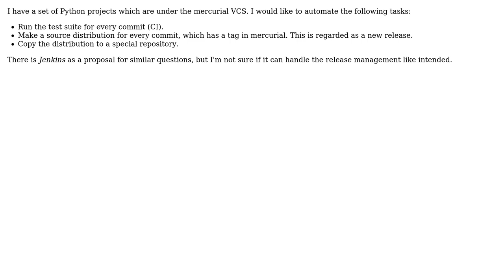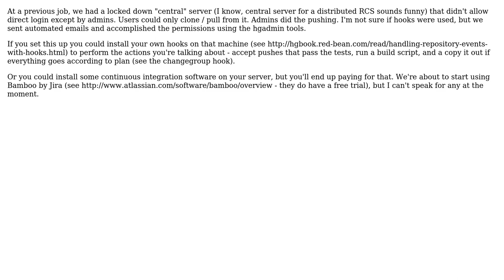Automating release management and CI on python projects under mercurial VCS (2 Solutions!!)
Automating release management and CI on python projects under mercurial VCS

With thanks & praise to God, and with thanks to the many people who have made this project possible! | Content (except music & images) licensed under CC BY-SA | Music | Images & others | With thanks to user Simon Martin user schlamar user rutgersmike and the Stack Exchange Network Trademarks are property of their respective owners. You are responsible for your own actions.